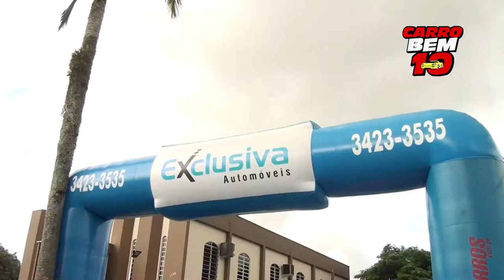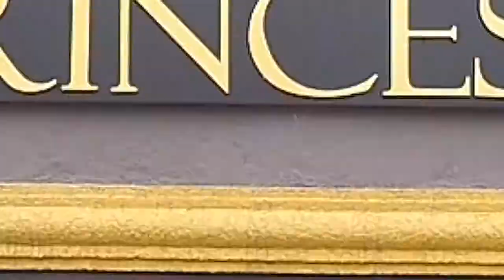EXCLUSSIVA AUTOMÓVEIS PROGRAMA + BEM 10 16/02-20